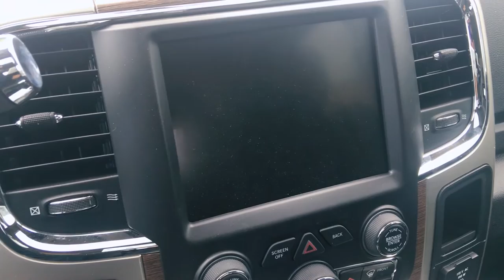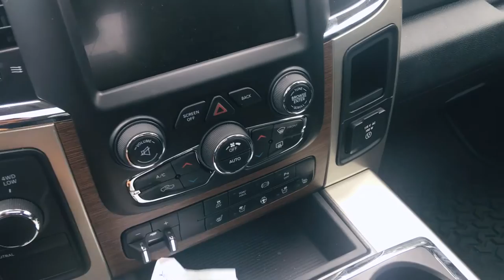custom RAM 3500 Cummins 6.7L 道奇公羊头皮卡3500介绍 by 白石牧马人唐大叔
唐大叔今天和大家一起来看看这台改装的道奇公羊头皮卡RAM Truck 3500。

Jeep见证了人类的战争、和平、眼泪和笑脸。今天Jeep是一种生活态度，以及Jeepers间不言而喻的文化。Jeep文化、新闻、微改装、户外、购车！召集温哥华Jeep迷！让吉普独一无二的魅力横扫大温地区吧！

社交媒体：白石牧马人唐大叔